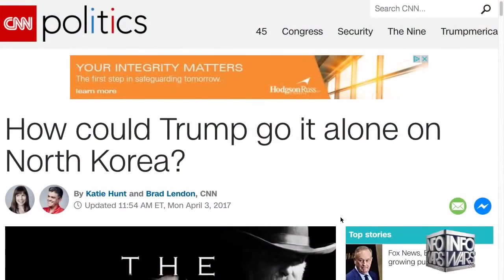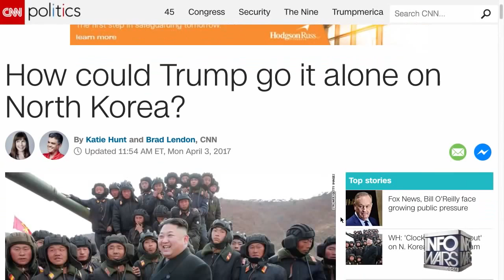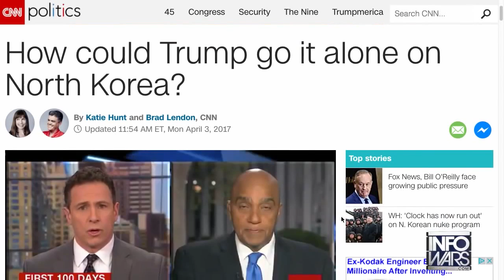WW3 SHOCKING NEWS CHINA IS USING NORTH KOREA AS A PROXY TO PRESS FOR WORLD WAR3